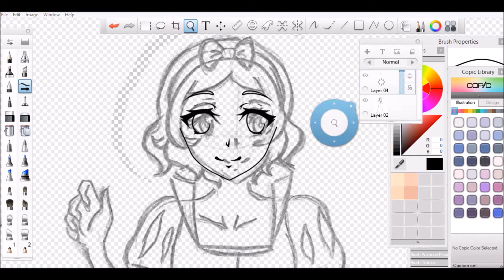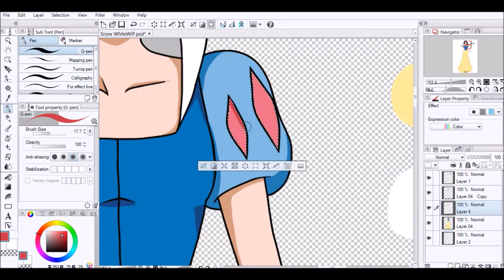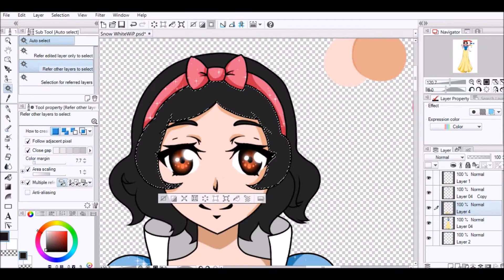Speed Paint- Snow White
Hope you all enjoy this weeks video of Snow White from Snow White and the Seven Dwarfs!

✿Actual Time: 1 hour

✿What I use to draw: Sketch Book Pro & Manga Studio 5

✿What I use to speed up the video: Windows Live Movie Maker

►Add me on Snapchat: phantomsy